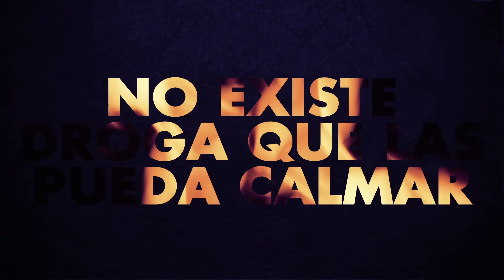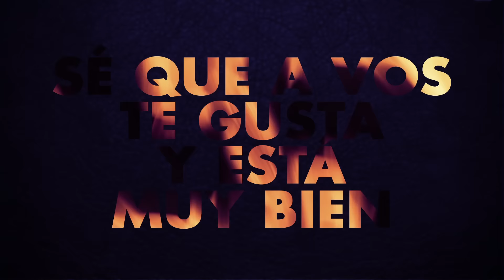Shocklenders - Chicas on fire (Official lyrics video)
Lyrics video de "Chicas on fire" by Alejandro Nannini